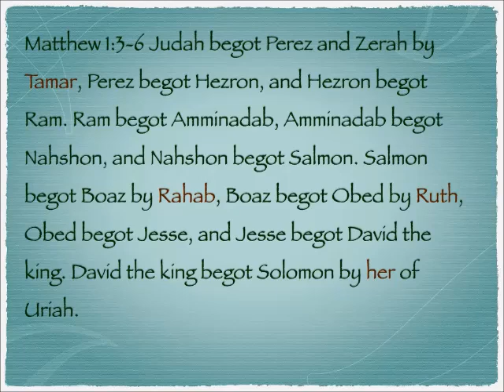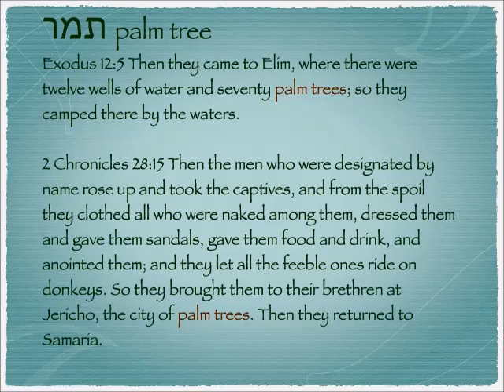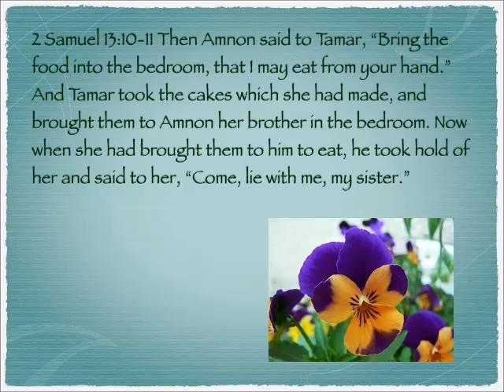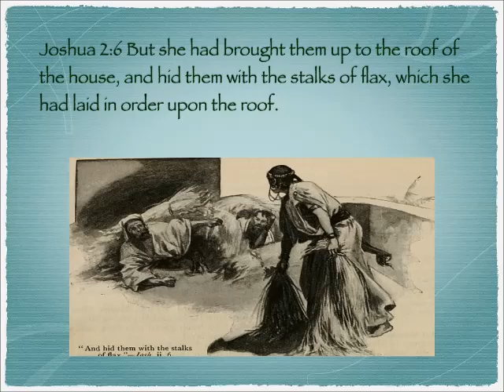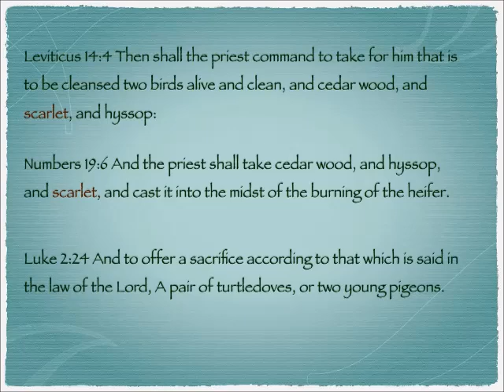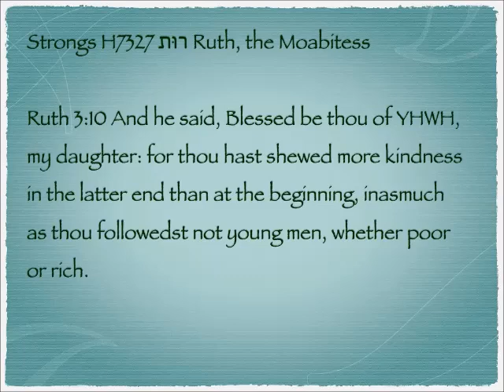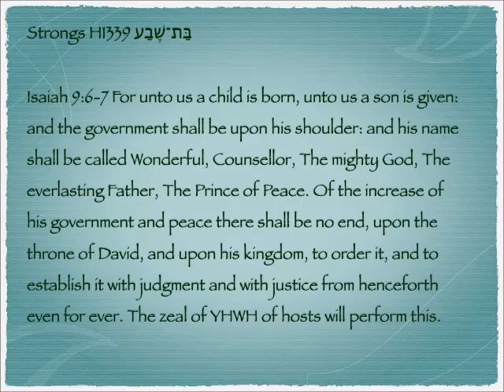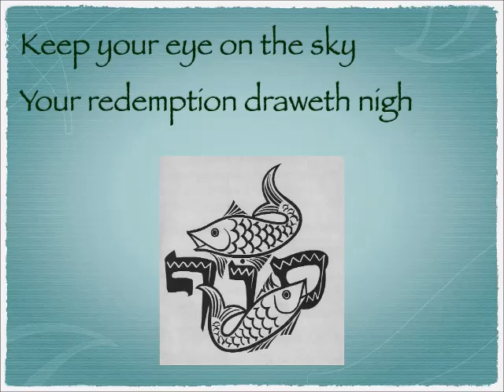Four women in Yeshua's genealogy-a PaRDeS teaching